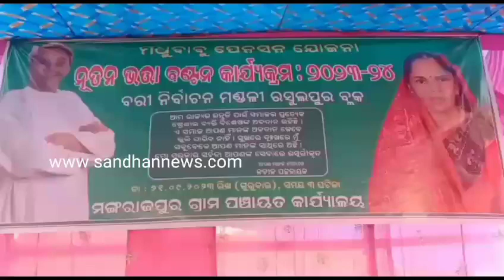ମଙ୍ଗରାଜପୁର ପଂଚାୟତରେ ବରୀ ବିଧାୟିକାଙ୍କ ଦ୍ୱାରା ଭର୍ତା ବଂଟନ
ସ୍ଲଗ-ମଙ୍ଗରାଜପୁର ପଂଚାୟତରେ ବରୀ  ବିଧାୟିକାଙ୍କ ଦ୍ୱାରା ଭର୍ତା ବଂଟନ
ସ୍ଥାନ- ଧର୍ମଶାଳା
ଆଙ୍କର-
ଯାଜପୁର ଜିଲା ବରୀ ନିର୍ବାଚନ ମଣ୍ଡଳୀ ରସୁଲପୁର ବ୍ଲକର ୧୦ ଗୋଟି ପଂଚାୟତରେ ବରୀ ବିଧାୟିକାଙ୍କ ଦ୍ୱାରା ଭର୍ତା ବଂଟନ କାର୍ଯ୍ୟକ୍ରମ ଅନୁଷ୍ଠିତ । ମଧୁବାବୁ ପେନସନ ଯୋଜନାରେ ମୋଟ ୯୮୫ ଜଣଙ୍କୁ ଭର୍ତା ବଂଟନ କରାଯାଇଛି । ରସୁଲପୁର ବ୍ଲକ ମଙ୍ଗରାଜପୁର ପଂଚାୟତ କାର୍ଯ୍ୟଳୟ ସଭା ଗୃହରେ ଭର୍ତା ବଂଟନ କାର୍ଯ୍ୟକ୍ରମ ଅନୁଷ୍ଠିତ ହୋଇଥିଲା ।  ମଙ୍ଗରାଜପୁର ସରପଂଚ ଜୟନ୍ତୀ ଦାସଙ୍କ ସଭାପତିତ୍ୱରେ ମୁଖ୍ୟ ଅତିଥିଭାବେ ବରୀ ବିଧାୟିକା ସୁନନ୍ଦା ଦାସ ଯୋଗ ଦେଇ ମୁଖ୍ୟମନ୍ତ୍ରୀଙ୍କ ଗରୀବ କଲ୍ୟାଣ ଯୋଜନା ସମ୍ପର୍କରେ ମତ ଦେବା ସହିତ ମଧୁବାବୁ ପେନସନ ଯୋଜନା ବୁଦ୍ଧବୃଦ୍ଧାଙ୍କ ମୁହଁରେ ହସ ଫୁଟାଇଥିବା ନେଇ ମତ ପ୍ରକାଶ କରିଥିଲେ । ଏହି ଅବସରରେ ବିଧାୟିକା ଶ୍ରୀମତି ଦାସ  ୧୦ ଗୋଟି ପଂଚାୟତର ୯୮୫ଜଣ ହିତାଧିକାରୀଙ୍କୁ ଭର୍ତା ଟଙ୍କା ବଂଟନ କରିଥିଲେ ।  ରସୁଲପୁର ଏବିଡିଓ ଦିବ୍ୟକାନ୍ତି ମିଶ୍ରଙ୍କ ସମେତ ୧୦ ଗୋଟି ପଂଚାୟତର ପିଓ  ପ୍ରମୁଖ ଉପସ୍ଥିତ ରହି ଭର୍ତା ବଂଟନରେ ସହଯୋଗ କରିଥିଲେ । କାର୍ଯ୍ୟକ୍ରମରେ ୧୦ ଗୋଟି ପଂଚାୟତ ସରପଂଚ ଓ ସମିତି ସଭ୍ୟ/ସଭ୍ୟ ମନେ ଉପସ୍ଥିତ ଥିଲେ ।
sandhannews
manga rajput
bari mla sunanda das jajpur